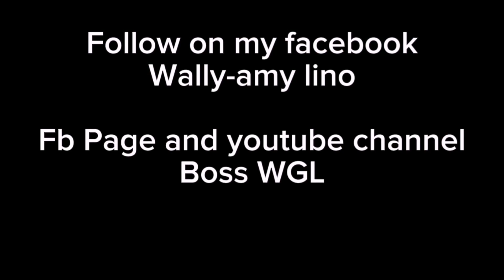SIZZLING GISING GISING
Use for entertainment only